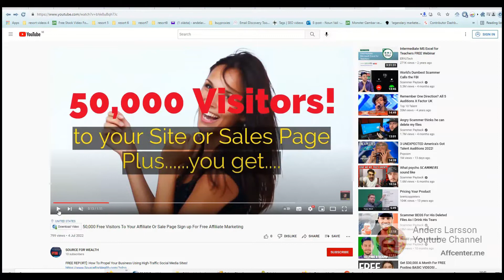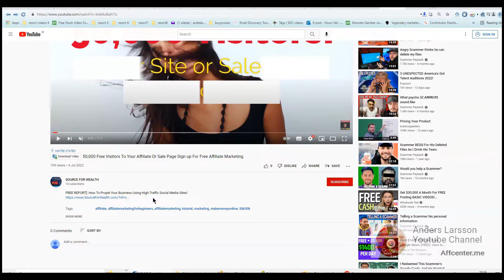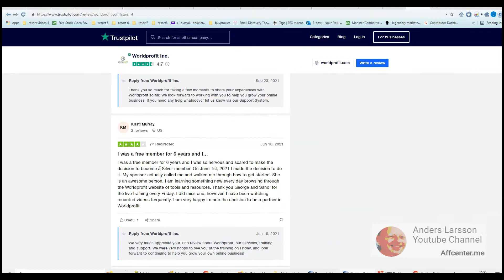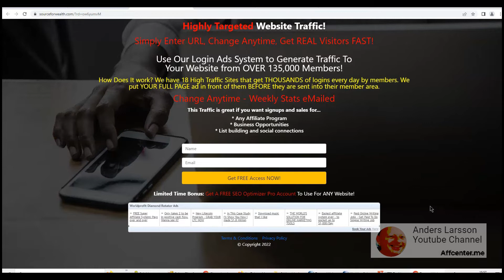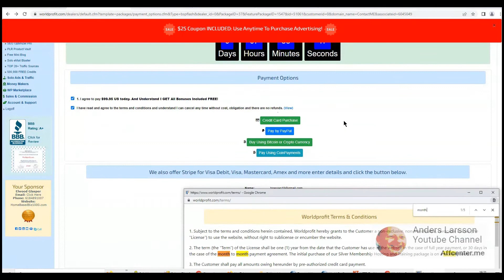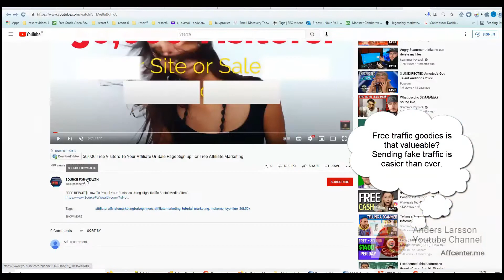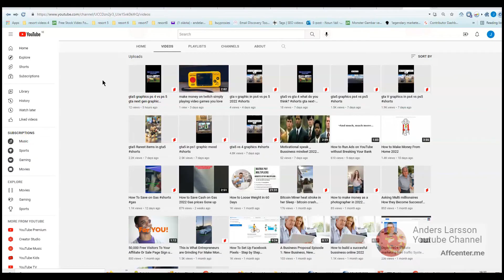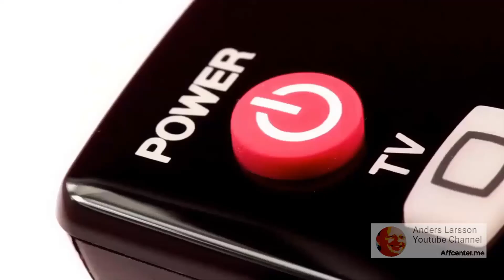50,000 Free Visitors To Your Affiliate Or Sale Page Sign up | Free Affiliate Marketing (My Reaction)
The WordProfit Platform.